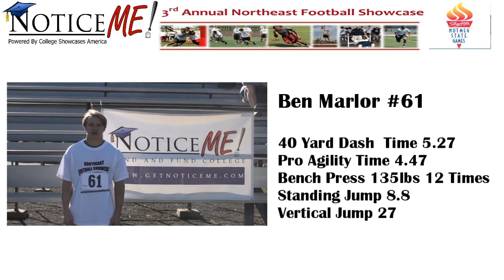Number 61 Ben Marlor